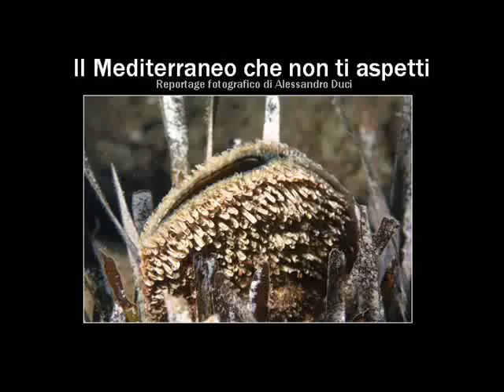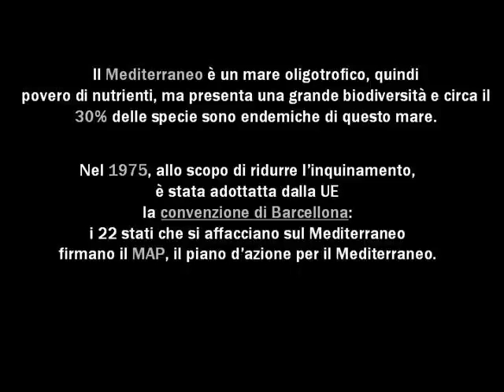Mediterraneo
Il Mediterraneo che non ti aspetti

Le foto di Alessandro Duci raccontano che il mar Mediterraneo sa ancora stupire l'appassionato subacqueo: immagini scattate nei fondali di Cervo, nel ponente ligure, a pochi metri dalla costa che svelano la ricchezza di questi fondali in tutti i mesi dell'anno.

Nel Mare Nostrum sono presenti più di 16 mila specie tra piante e animali,  ma solo una piccola percentuale di queste viene tutelata da chi deve gestire questo patrimonio naturale straordinario.